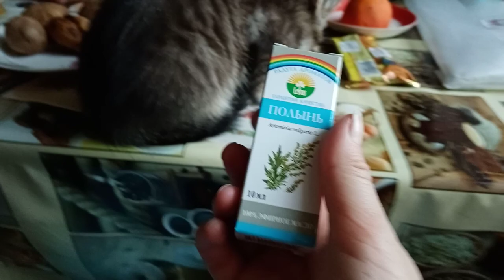Нет ничего вкусней картофельных очисток! Алиса кушает на столе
Если хотите мне что-то прислать или написать письмо::
152616, Ярославская обл, г. Углич,  Косырева Ольга Игоревна, до востребования ;-)